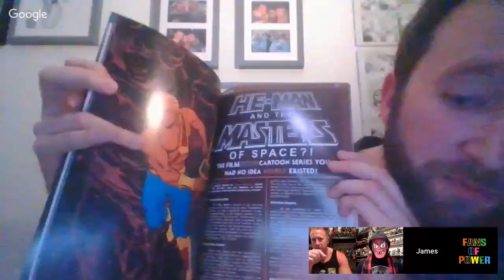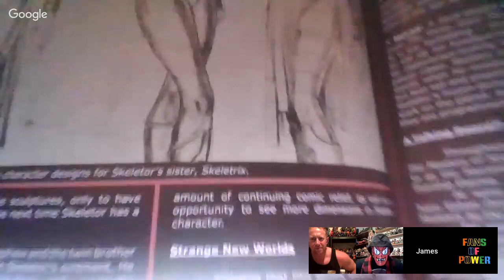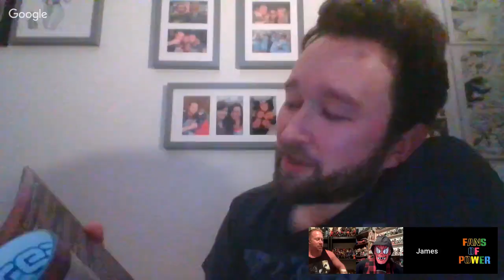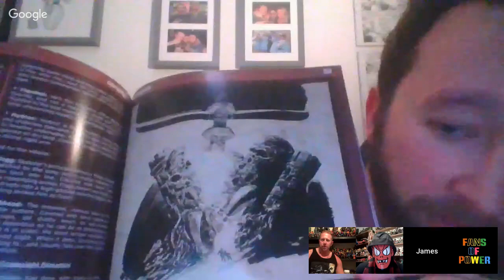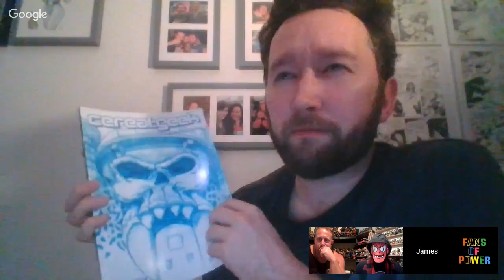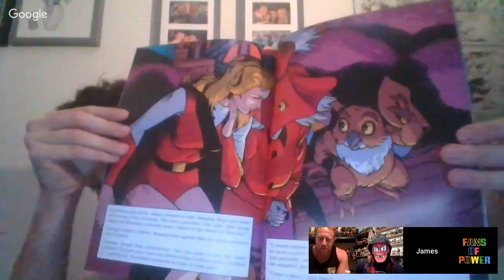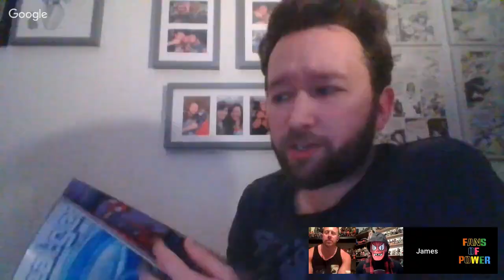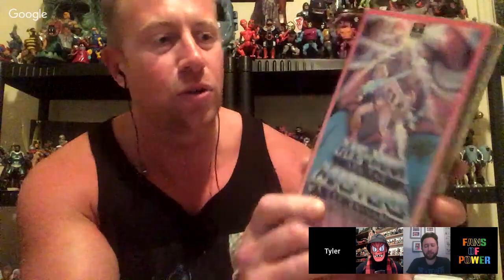Fans of Power Episode 181 - The Return Of Faker Update & More w/ Special Guest James Eatock!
Join the FoP Facebook Group!

Download your own Joe Amato Mask!